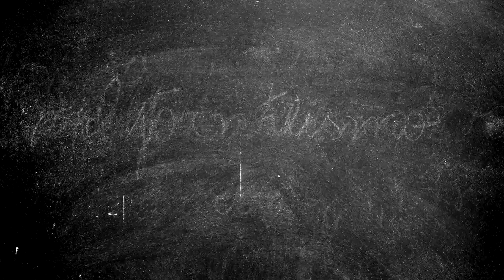Leticia Wierzchowski apresenta o seu local de trabalho | Super Libris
A escritora Leticia Wierzchowski mostra seu escritório, no closet de seu apartamento,  e revela que sempre escreveu no quarto, num espaço mais íntimo. Ela escreve ficção no momento em que os filhos estão no colégio.

Talvez você já tenha se feito essas perguntas: Onde o escritor escreve, como se concentra, qual é o seu método, suas manias? E essas também: como é sua mesa de trabalho, quantas horas trabalha, ele usa sempre a mesma cadeira? Mate a curiosidade aqui.